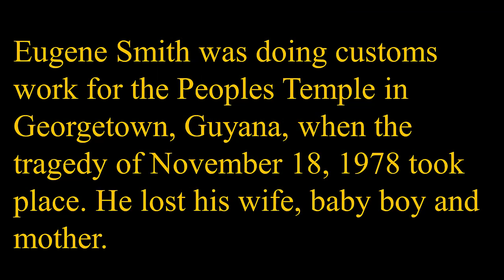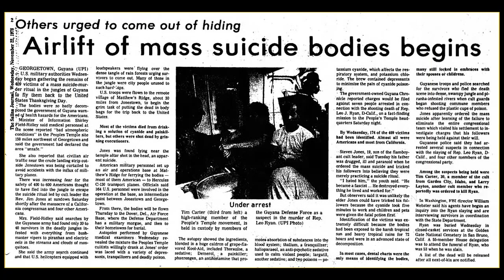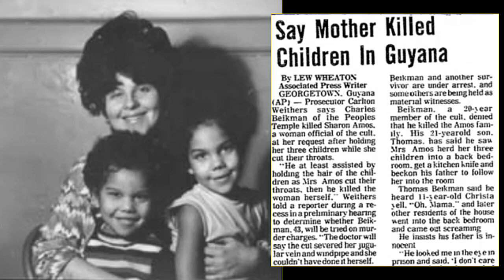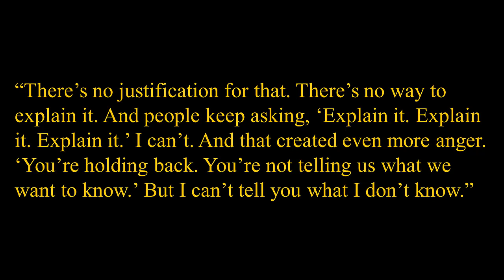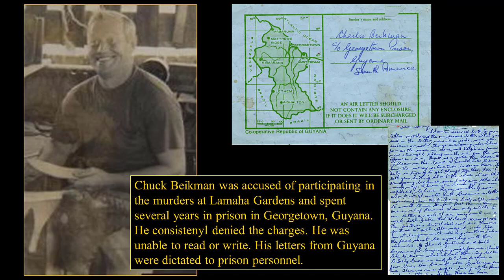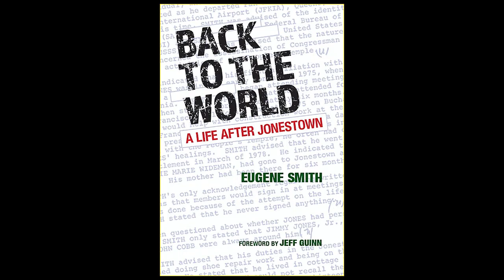Back to the World: A Life after Jonestown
Eugene Smith shares memories of Peoples Temple, Jonestown in Guyana and his situation in Guyana's capital, Georgetown, where we was working as a Temple customs agent when the tragedy at Jonestown took place. He offers thoughts about what others can learn from the Peoples Temple & Jonestown experience. See Smith's memoir, "Back to the World"

How Did Sharon Amos Die (the deaths at Lamaha Gardens)?
Why Was the Jonestown Basketball Team in Georgetown?
What Was the Status of Senior Citizens (An Update on Demographics in Jonestown)?
Were People Injected with Poison during the Mass Deaths?